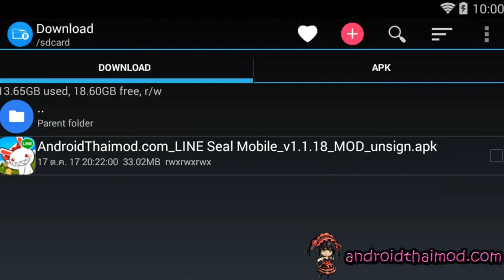LINE Seal Mobile 1.1.18 MOD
MOD
ATK x5
HP x5